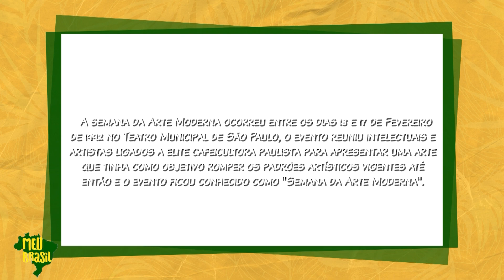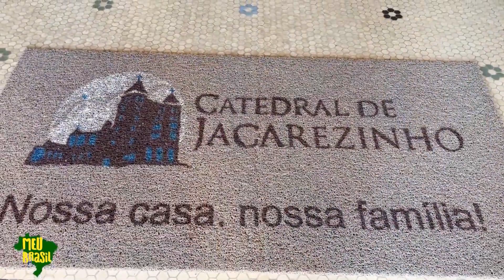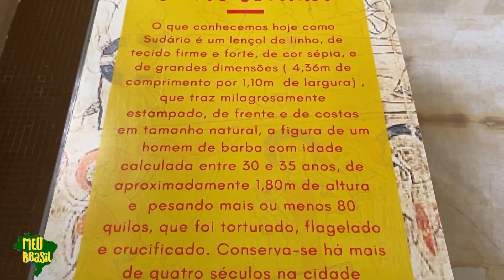T1EP17 CPB N.º B23-004398-00017 Visita a Catedral de Jacarezinho no PR | Meu Brasil com Lilian Abreu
O Portal Multimídia Tour Brasil que tem por objetivo apresentar uma nova forma de participação na cultura Brasil. Dessa forma, pretende conhecer na plenitude a rica história do nacional e fazer uma viagem ao passado com todo o conforto da modernidade.

Busca integrar as regiões do País promovendo um turismo interno histórico cultural em um primeiro momento. Sendo também procurado como destino de outras nações.

Vamos mostrar o Paraná para os paranaenses e o Brasil para os brasileiros e para o mundo. Valorizar e fomentar o turismo nacional nesse momento de um "novo normal", visto que a retomada do turismo precisa ser acompanhada.

O nosso Brasil é tão rico em história e cultura. É tão importante levar a informação a todos que desejam conhecer cada cidade.

O DESCOBRINDO O PARANÁ, portanto, trata de temas como turismo, cultura e gastronomia.

Serviço:
DESCOBRINDO O PARANÁ - TV PARANÁ TURISMO
Segunda feira às 20 horas com um episódio inédito, reprises durante a semana, na terça feira às 16h30, sábado às 14h30 e no domingo às 22h30.
CANAL ABERTO 9.1, NET CANAL 9,
ou pela INTERNET: /TV Tour Paraná no youtube

/TV Tour Paraná